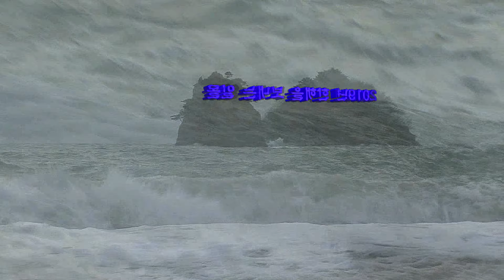2019년 한해을 보내는 일몰 - UHD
한해를 마무리 하면서 꽃지 일몰을 보내 드립니다